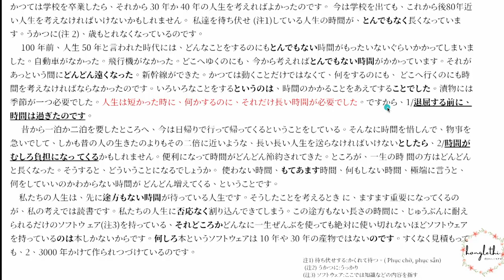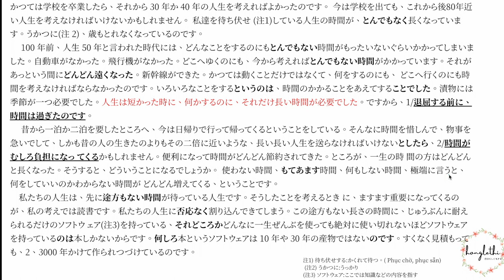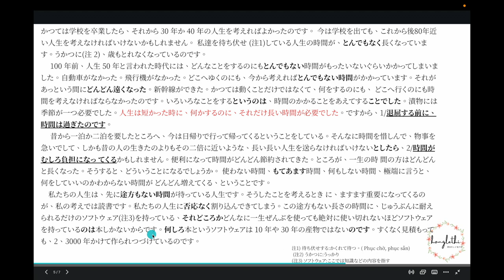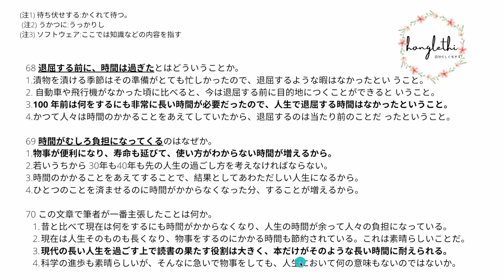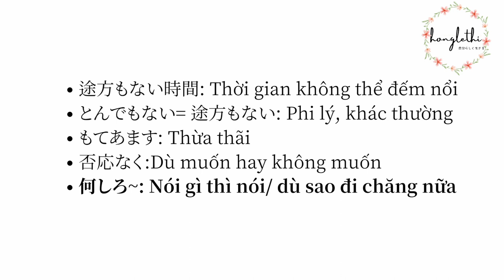BÀI 21 | BÀI DÀI JLPT 2021 07 N2